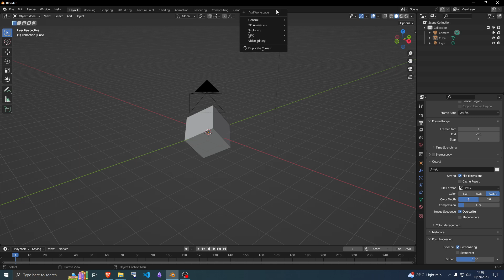Blender Fix - Old or black Render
In this video, I am going to show you how to fix a common problem when render an image or animation. If you are seeing an old render or black frames, then this might be the problem.